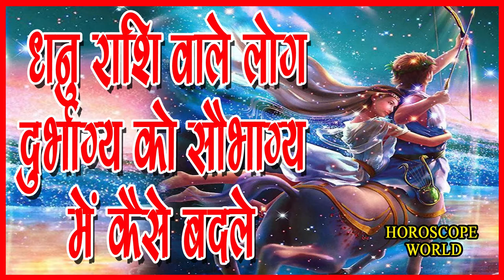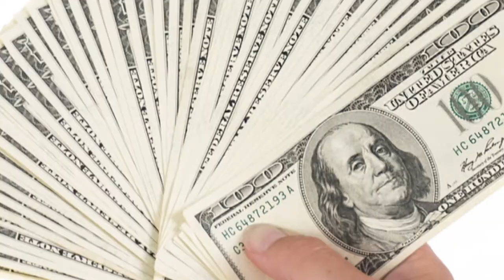Dhanu Rashi होश उड़ जाएँगे इन चमत्कारी टोटकों का असर देख कर _ Dhanu Rashi Totke in Hindi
Dhanu Rashi होश उड़ जाएँगे इन चमत्कारी टोटकों का असर देख कर _ Dhanu Rashi Totke in Hindi Horoscope World